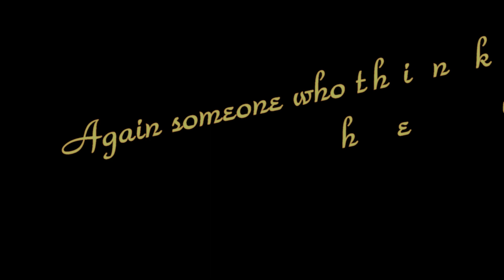Call of Duty Black Ops Cold War Camper "Ultimate Hunting on Nuketown"